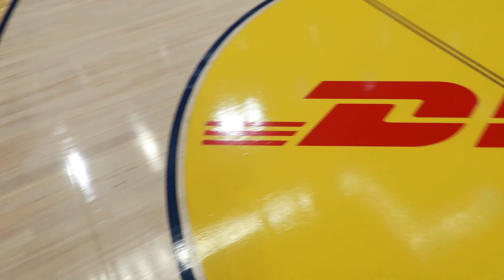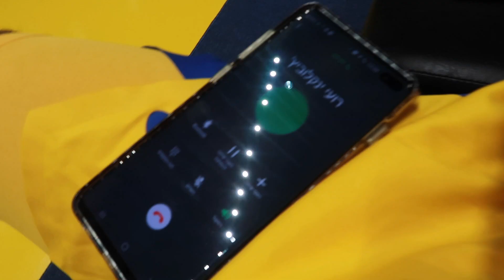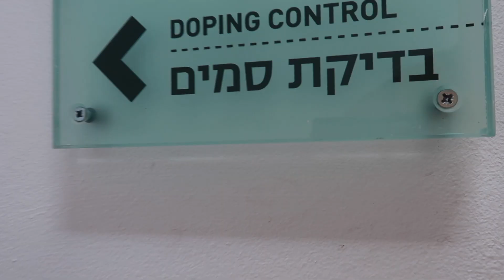PROFESSIONAL BASKETBALL MEDIA DAY!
Euroleague Media day with Maccabi Playtika Tel-Aviv. Showing you some behind the scenes of Euroleague media day in overseas basketball. love my family!!
God Bless,
EB

AMAZON STORE FRONT: